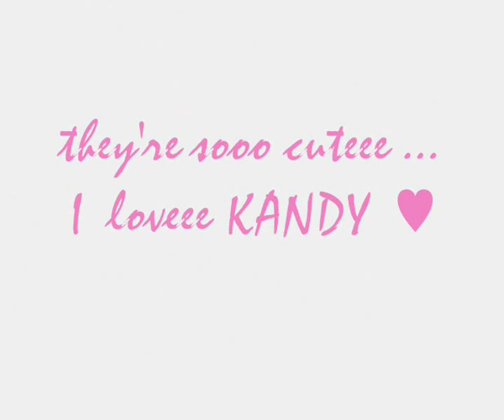Kirsten ♥ Sandy (the o.c)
Kirsten and Sandy from (O.C California)

Kelly Rowan and Peter Gallagher